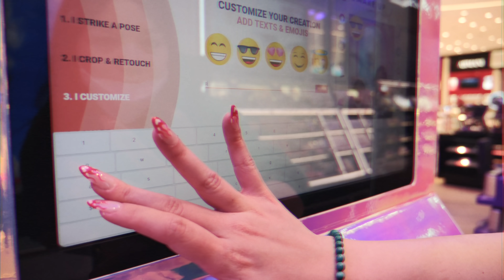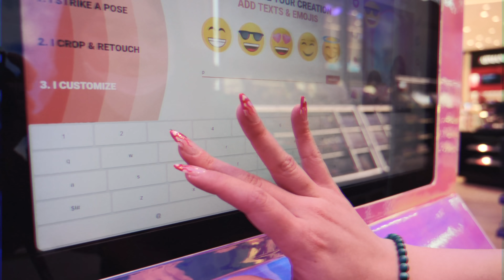Il était temps d'y retourner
On a entendu dire que lire notre description augmenterait tes chances de rencontrer ton bias...

Il était temps de retourner à Seoul ! Cela a été compliqué de vous cacher ça mais cela fait plusieurs mois qu’on avait prévu tout ça (quarantaine ou non). Quel bonheur de vous retrouver avec ce type de vidéo et on a hâte de vous partager tout ça ! Rendez-vous sur instagram

Nous en quelques mots :

Mayline, 28 ans aime LES PLANTES et le crochet.

Lou, 25 ans aime les frites, la danse et rire (GOT7 aussi).

On a vécu a Seoul en 2018 pendant 1 an grâce au PVT (si tu ne sais pas ce que c'est je t'invite à voir nos vidéos à ce sujet).

VOILÀ MAINTENANT TU SAIS TOUT